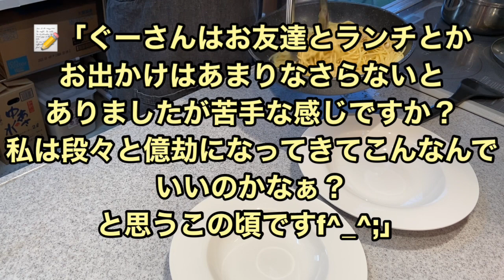【アラフィフ vlog 】50代パート主婦 お出かけするのめんどくさい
みなさんはお友達とお出かけしますか？☺️
お家でゴロゴロする方が好き？😁💦

私は時間を合わせたり話を合わせたりがだんだんしんどくなって😣💦

それならお家でゴロゴロしたいなぁ💦のこの頃ですσ^_^;
更年期ってのもあるかな？😅💦

たくさんある中から見つけていただき♡